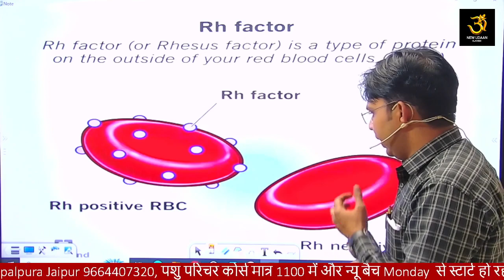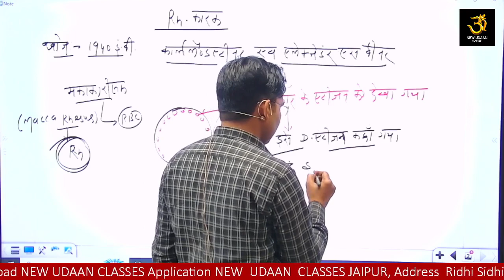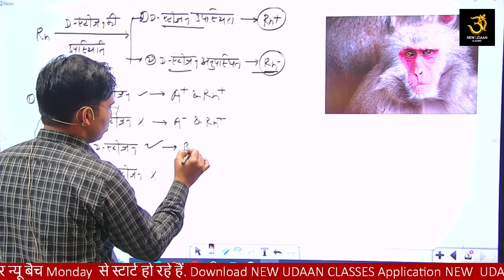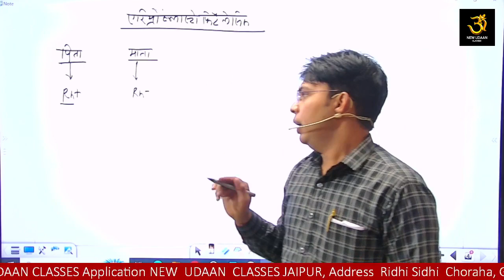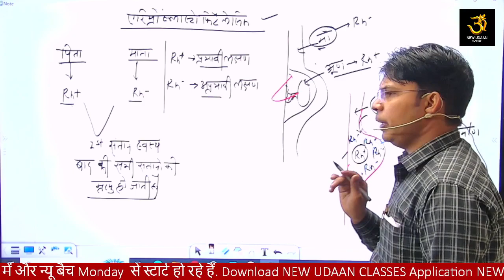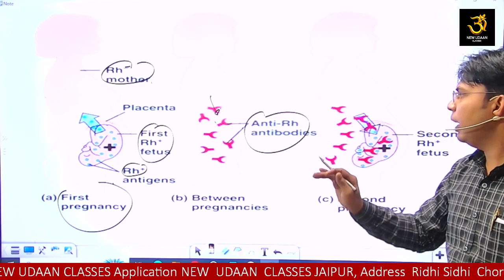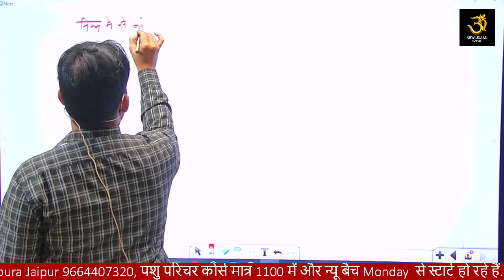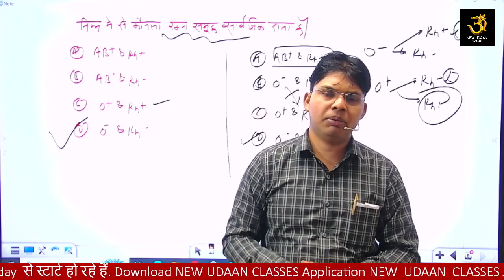Pashu Parichar Bharti 2024 | General Science by Nandram Sir | R.H कारक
Welcome to New Udaan Classes Online Classes
✅Address Jaipur - Gopalpura Bypass Rd, Gurjar ki Thadi, Jaipur, Rajasthan 302018
✅Address Jodhpur- Near paota suncity hospital,  Jodhpur guest houst 2nd floor, Jodhpur

About New Udaan Classes Jaipur: 👇

New Udaan Classes Online Classes, Jaipur provides LSA (पशुधन सहायक), Agriculture Supervisor, JET/ICAR/BHU,  PUNJAB VETERINARY INSPECTOR, VLDA HARYANA, AVFO M.P. , COMPLETE VETERINARY ENGLISH & HINDI MEDIUM COURSES